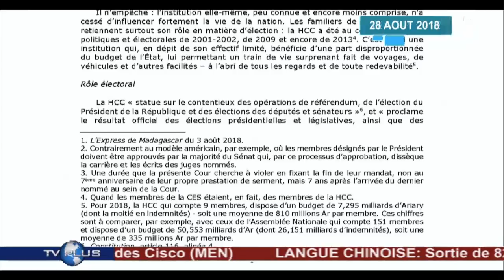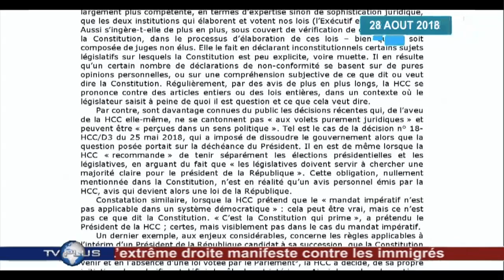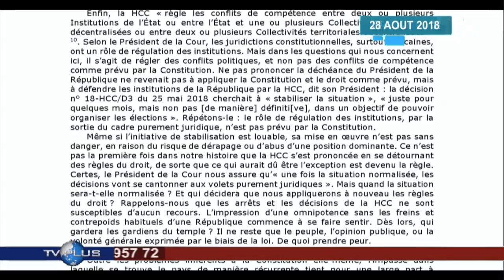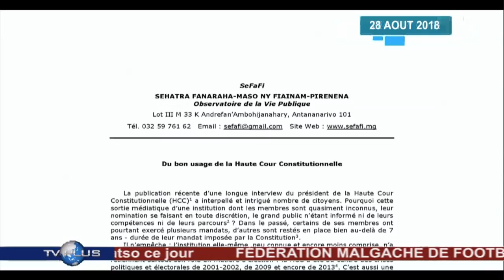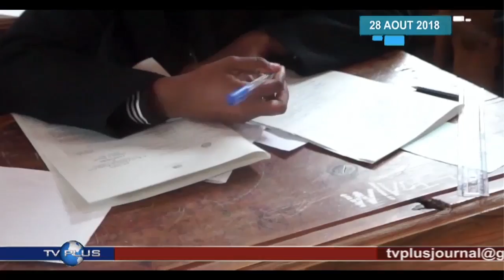JOURNAL DU 28 AOUT 2018 BY TV PLUS MADAGASCAR